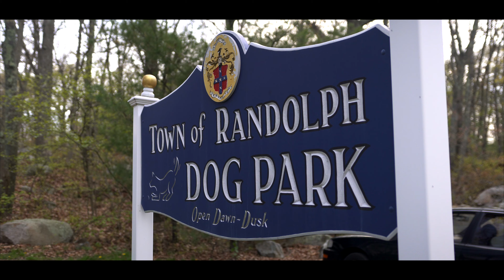Randolph Dog Park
Filmed and edited by CURTJSON